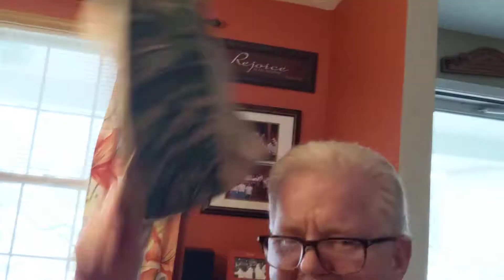Peewee pranked her dad!!!